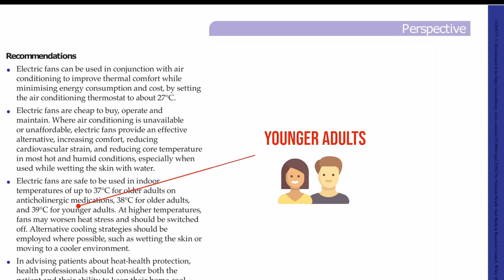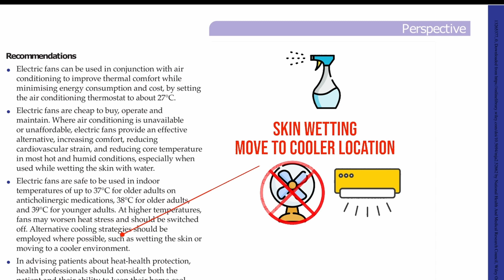Fan-First Cooling: The Smart Way to Beat Australia's Heat Crisis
As Australia faces increasingly severe heat waves, we need smarter, more affordable ways to stay cool. In this video, I discuss our research published in the Medical Journal of Australia that presents the "fan-first" cooling approach as an effective alternative to over-reliance on air conditioning.

Learn how electric fans can reduce your energy bills by up to 70%, improve your thermal comfort, and protect your health during hot weather. I explain the science behind why fans work effectively up to specific temperature thresholds, debunk common misconceptions about fan safety, and provide practical tips for implementing this strategy in your home.

This simple change in how we approach cooling can save money, reduce greenhouse gas emissions, decrease strain on our electricity grid, and help build community resilience against extreme heat—all while keeping you comfortable.

▶️ Key points:
Why air conditioning alone isn't a sustainable solution
The science of how fans cool your body effectively
Safe temperature thresholds for fan use
How to implement fan-first cooling in your home
Environmental and economic benefits